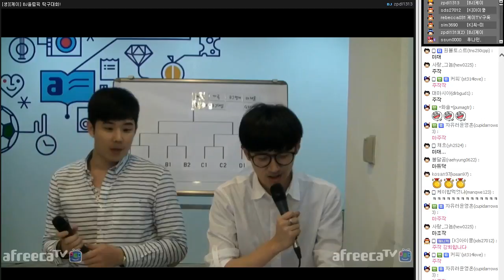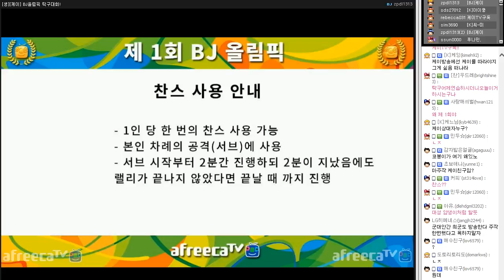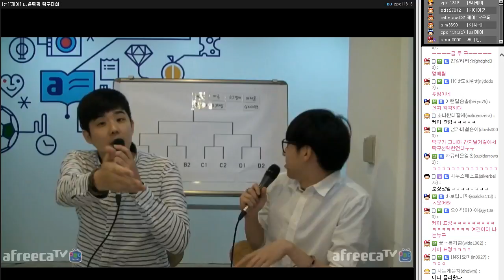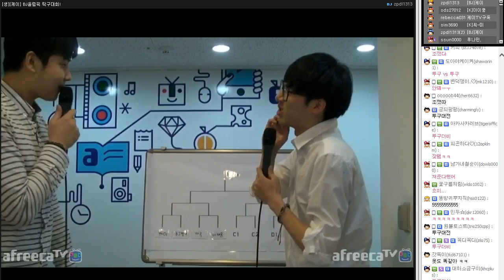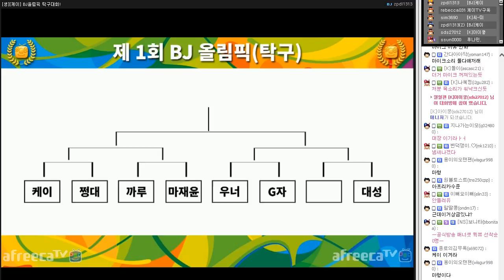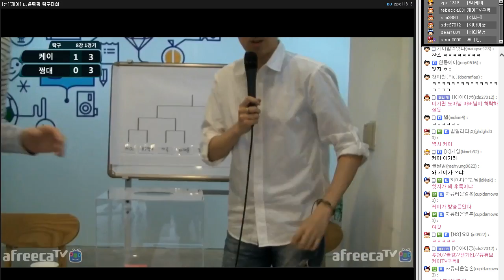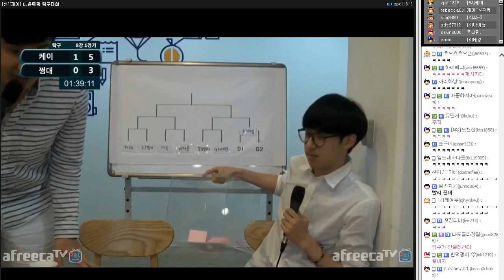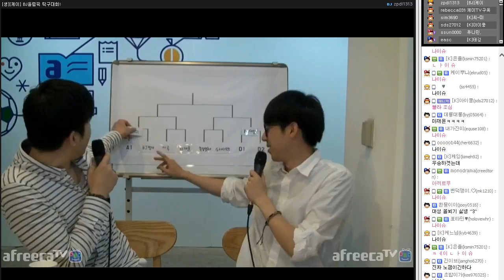[케이TV]][BJ올림픽 탁구 개막식+8강전] 케이vs쩡대 8강전 우승자는?